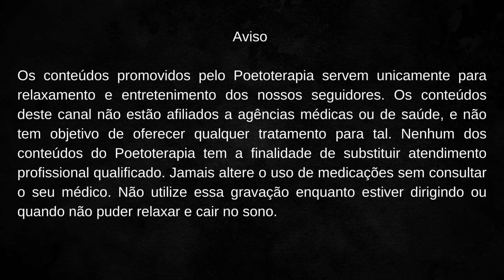MEDITAÇÃO GUIADA - AQUIETA TUA MENTE HIPERATIVA (Com autohipnose)